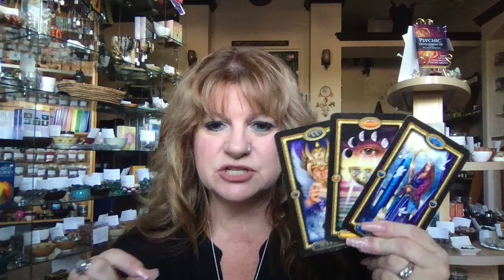Laurie Barraco'sPredictions for the Week of November 24th, 2019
Professional Medium/Psychic, Author and owner of The Mystical Moon in Ft. Myers and Bonita Springs, Laurie Barraco shares her insights for the upcoming week. FORTMYERSPSYCHIC BONITASPRINGS PSYCHICMEDIUMProfessional Medium/Psychic, Author and owner of The Mystical Moon in Ft. Myers and Bonita Springs, Laurie Barraco shares her insights for the upcoming week.